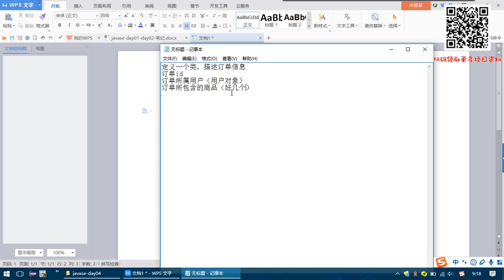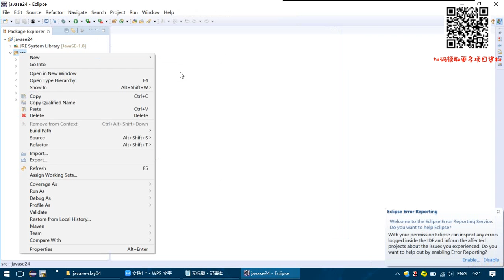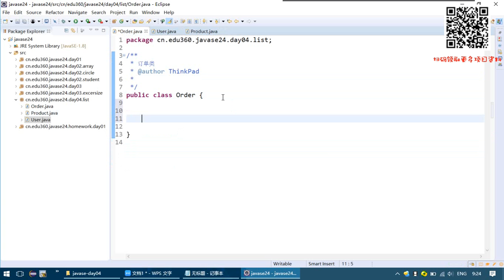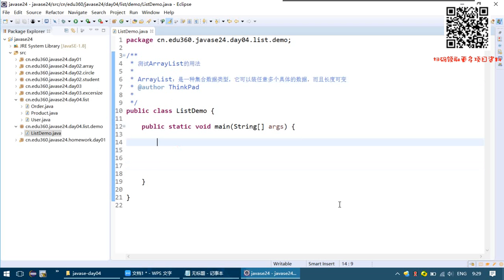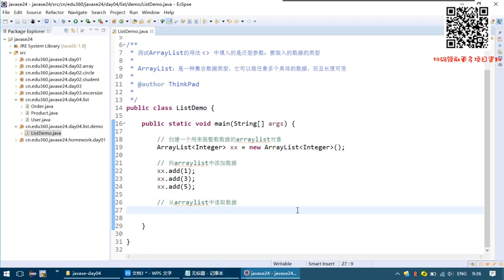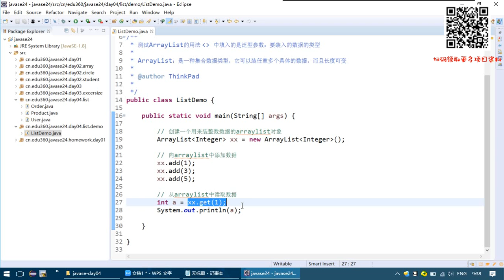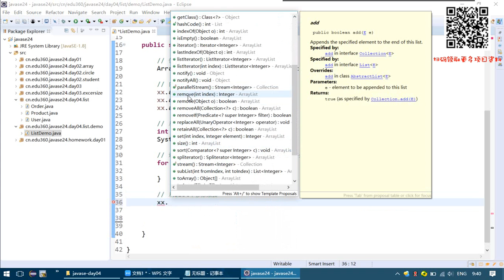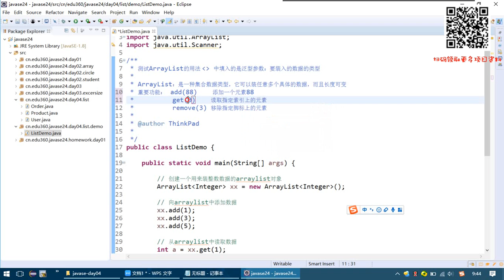1-4-01 集合数据类型arraylist的基本使用示例